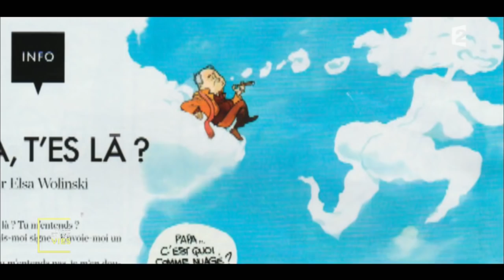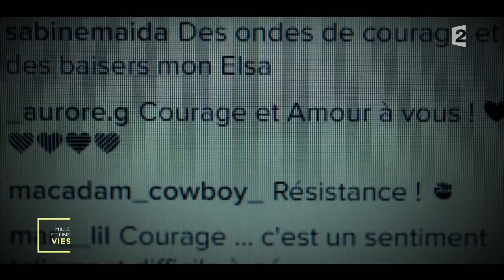Elsa Wolinski raconte l'attentat contre Charlie Hebdo - Mille et une vies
Dans une maison loin du tumulte, Frédéric Lopez reçoit en face-à-face, un invité au destin hors du commun, qu'il soit célèbre ou anonyme. Dans un second temps, l'invité présente des proches qui comptent pour lui et qu'il souhaite remercier pour leur présence lors de moments difficiles.